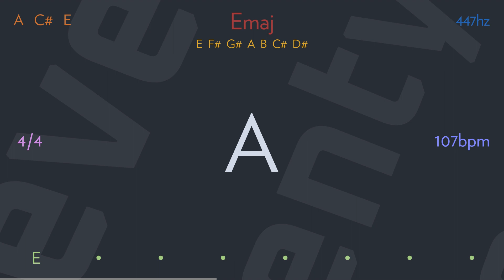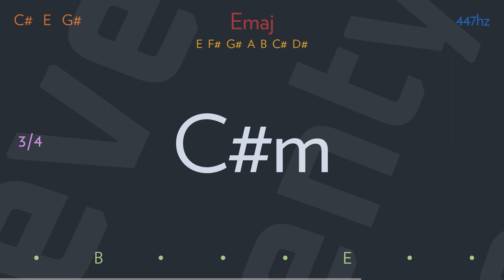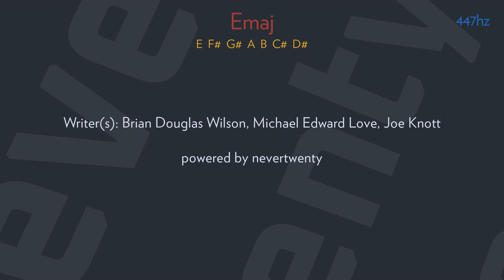add some music to your day by THE BEACH BOYS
The Sunday morning gospel goes good with the soul
There's blues, folk, and country and rock like a rollin' stone
The world could come together as one
If everybody under the sun

Add some music
To your day
(Bop-bop diddly, bop-bop diddly)

You'll hear it while you're walking by a neighbor's home
You'll hear it faintly in the distance when you're on the phone
You're sitting in a dentist's chair
And they've got music for you there

To add some music
To your day

So add some music
To your day
(Bop-bop diddly)

Music (add some music, add some music)
When you're alone (add some music, add some music)
Is like a companion (add some music, add some music)
For your lonely soul

When day is over
I close my tired eyes
Music is in my soul

At a movie, you can feel it touching your heart
And on every day of the summertime
You'll hear children chasing ice cream carts
They'll play it on your wedding day
There must be about a million ways

Add some music to your day

Writer(s): Brian Douglas Wilson, Michael Edward Love, Joe Knott